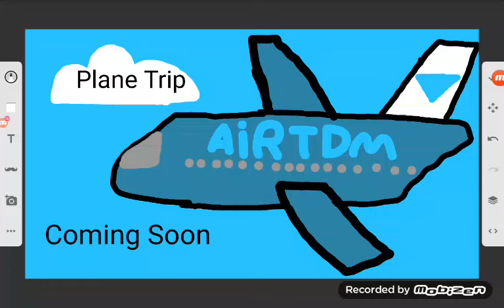Plane Trip Coming Soon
Yay

This Is Countryballs